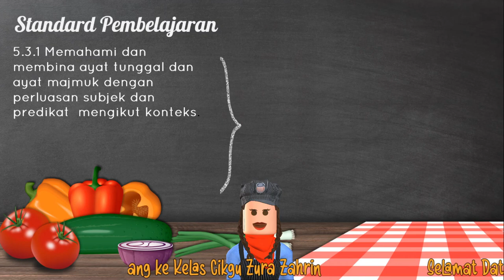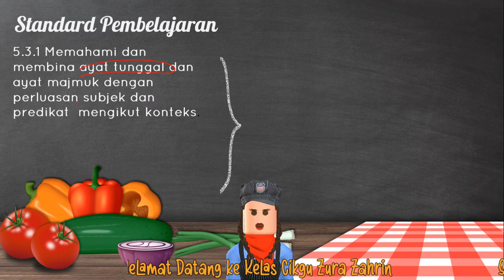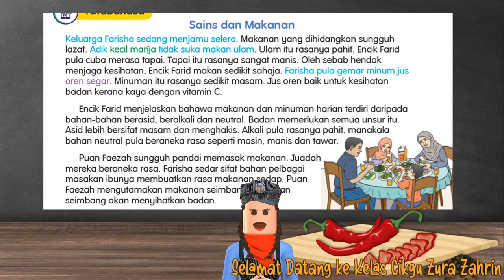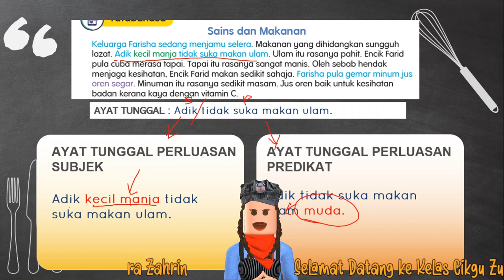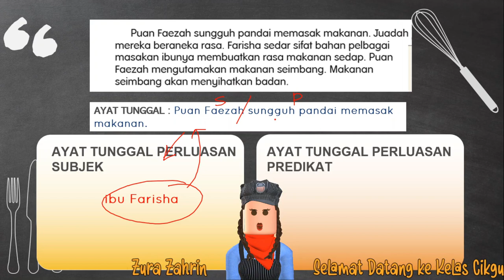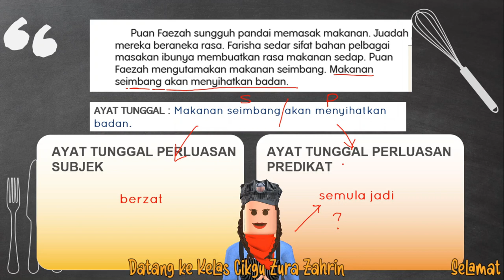BAHASA MELAYU TAHUN 5 | SAINS DAN MAKANAN (MS:125)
Video ini adalah berpandukan buku teks Bahasa Melayu Tahun 5. Kemahiran yang ditekankan dalam video ini ialah kemahiran memahami dan membina ayat tunggal dengan perluasan subjek dan perluasan predikat.

Selamat belajar! Terima kasih.